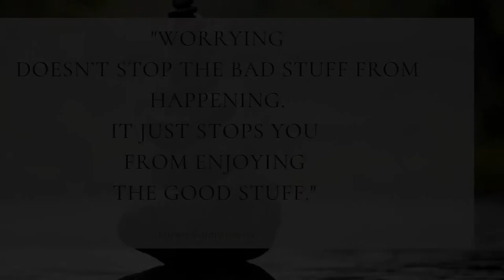Daily Quote - Worrying doesn’t Stop the Bad Stuff - Karen Salmansohn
Try Canva, the best Graphics software on the market. Canva provides online tools for design such as brochures, flyers, posters, social media graphics, invitations, calendars, videos, presentations, cards, logos, infographics, labels, letterheads, resumes, menus and much more.

"Worrying doesn’t stop the bad stuff from happening. It just stops you from enjoying the good stuff." — Karen Salmansohn